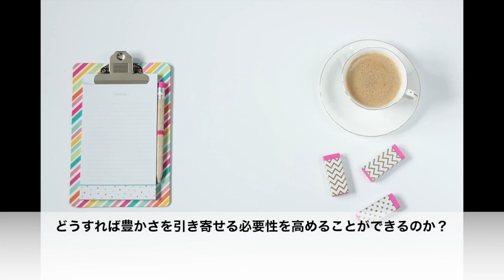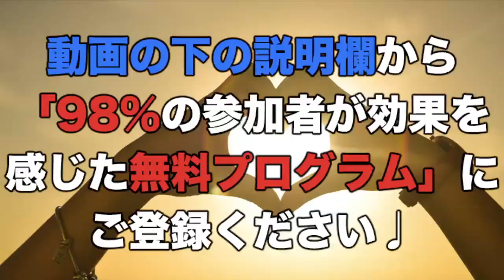○○を決めると強制的にお金が引き寄せられてくる禁断のミリオネアシークレットとは？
【無料】たった28日間で幸せなお金の引き寄せをマスターし、才能を開花して夢叶えまくり人間になるプログラム配布中↓ ↓ ↓ ↓ ↓ ↓ ↓ ↓ ↓ ↓ ↓ ↓ ↓ ↓

※９７．８％の方が「人生が好転した」と回答した無料プログラムです。
※ご興味のある分野に応じて、上記どちらか一方をお選びください。２つ同時受講はオススメしておりません。

２１日〜２８日後にはあなたの人生は圧倒的な飛躍を遂げています。

No.1引き寄せコーチ　三凛さとしです。

僕の強みは、フワフワして一部の人しか腑に落ちない話をすることではなく

提供するワークやメソッドを実践していただくことで

クライアントさんが世界中どこに居ても

理想を叶えられるようになる

驚異のプログラムを提供できることです。

1300人以上の方の人生好転のお手伝いをしてきました。

ノートに書き出していただくだけで

理想を引き寄せる脳に書き換えていきます。

修了時には、恋愛やお金、仕事の引き寄せが

今日とは全く変わっていることに驚かれるはずです。

引き寄せの法則や脳科学を使いこなし

理想を叶える秘密を出し惜しみなしで

公開します。

③引き寄せ誘導セッション音声

1日12万円を頂き

コーチングセッションを中心に展開していた頃好評だった

理想の状態を強烈に潜在意識に刷り込む誘導セッションを

目をつぶりながら誘導音声に従ってイメージングするだけで

理想の相手がたった２日で引き寄せられたり

１ヶ月後に収入が１．５倍になった方など

結果が勝手に出てしまうことで話題のコンテンツです。

我慢まみれの人生を卒業するターミングポイントに立っておられます。

ぜひ、僕と一緒に別次元の人生を送る分かち合いをしましょう^^

心理学
不倫
コーチング
潜在意識
脳科学
恋愛
人間関係
経済自由人
自己啓発
悩み
お金
バシャール
斎藤ひとり
斎藤一人
悟り
復縁
ソウルメイト
対人関係
親子関係
願望実現
量子力学
量子物理学